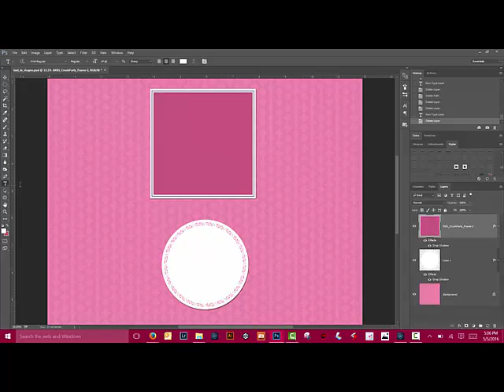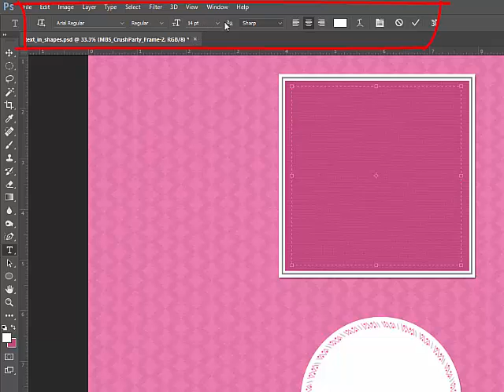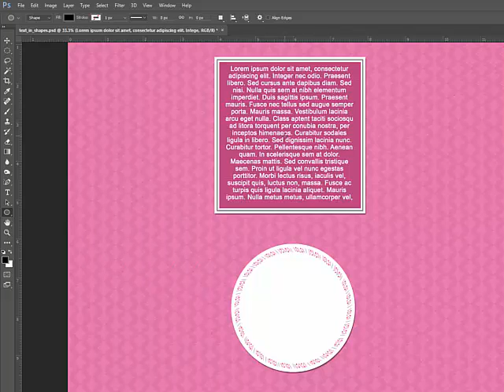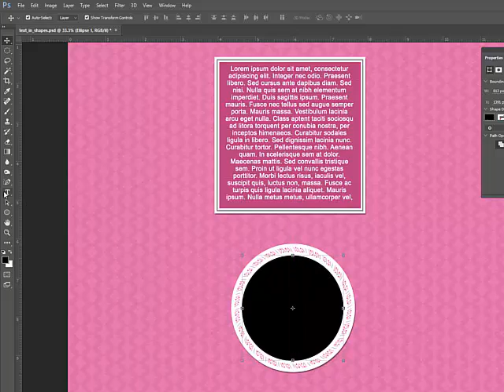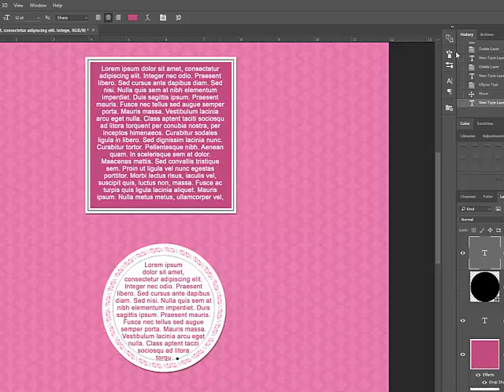Filling Shapes with Text in Photoshop and PSE: Squares, Rectangles, Circles and Ovals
Adobe Photoshop Elements Video how-to from DesignerDigitals. This week: Filling Shapes with Text in Photoshop and PSE: Squares, Rectangles, Circles and Ovals.